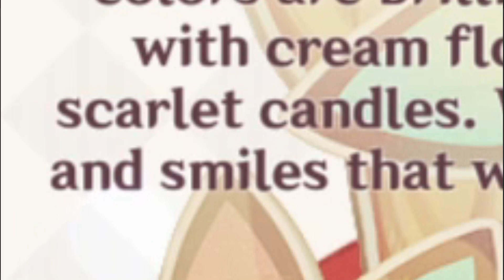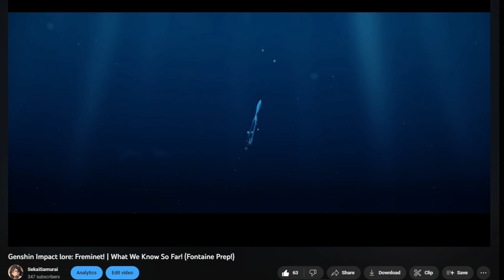Genshin Impact lore: Klee! Blossoming Starlight! (Story and Showcase!)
Klee's new skin has officially arrived in Genshin Impact with the arrival of Patch 3.8! And with that, Klee's Blossoming Starlight has absolutely stole the show! With his beautiful colors and detail, and its adorable side quest to go along with it! With the skin itself being part of the major conclusion of the new Secret Summer Paradise event!
In today's video we cover the lore and story of the new Blossoming Starlight skin! Aswell as showcase its amazing design and discuss a very heartwarming conversation that Kaeya and Klee had together one day relating to her outfit! And her desire to become a little red mage!

Klee's Blossoming Starlight skin is part of Genshin Patch 3.8! And is available as a new shop item with a discounted price untill the end of the Secret Summer Paradise event!

All music is free to use, and the OST belongs rightfully to Mihoyo.